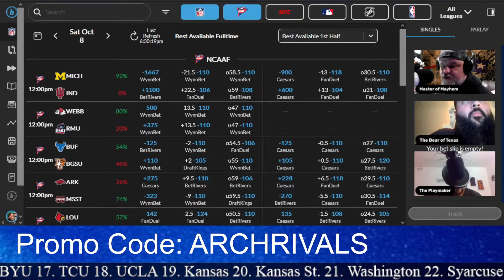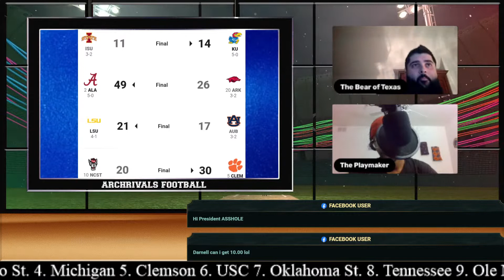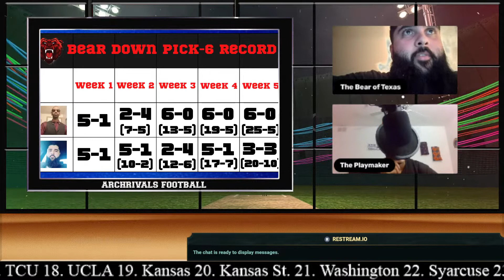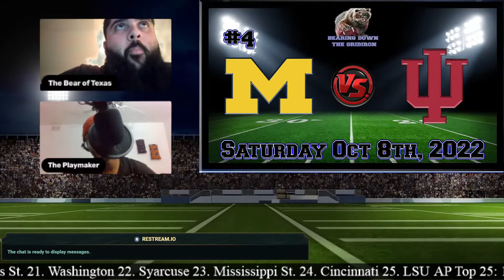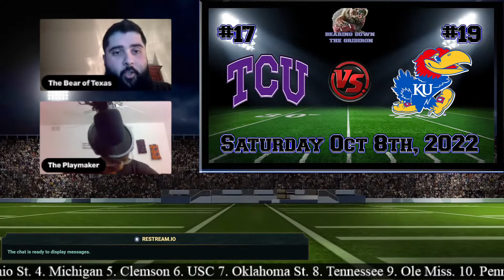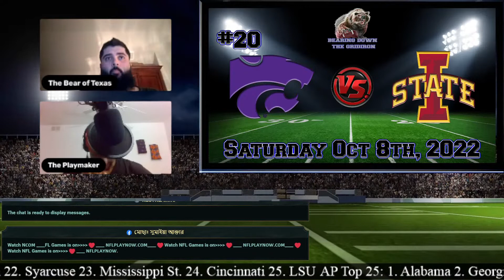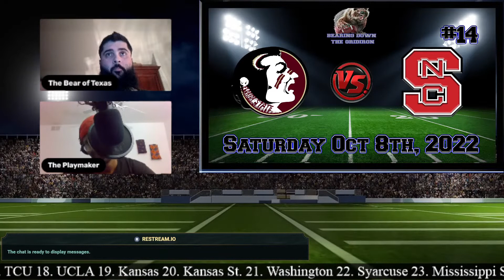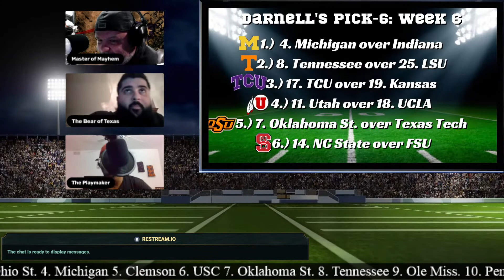Bearing Down The Gridiron Week 5 Recap and Week 6 Preview @NFL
Bearing Down The Gridiron Week 5 Recap and Week 6 Preview sportspodcast @NCAA @NFL
ArchRivals Football featuring your hosts Alex "The Bear Man of Texas" Al Kazzaz and Darnell "The Playmaker" Sallins
Executively Produced by Ricky "The Master of Mayhem" Litwinkowich
Week 5 is in the books! The Bear Man, and The Playmaker the recap of the week 5 games and preview Week 6!!!
Executive produced by Ricky "The Master of MayheM" Litwinkowich